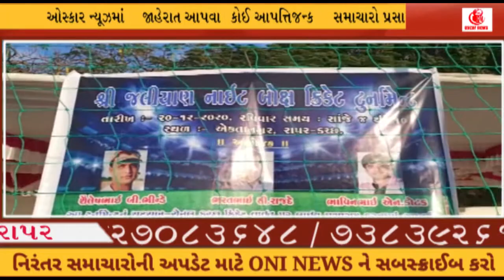રાપર ખાતે જલારામ નાઇટ બોક્ષ ક્રિકેટ ટુર્નામેન્ટ નું આયોજન|| OscarNews || Oni News Agency